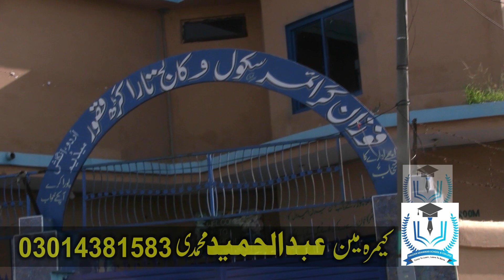Tilawat Quran Best Voice Pakistani By Qari Abdul Azeem Idrees | Darul Tuheed Islamic Center Raiwind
tilawat quran best voice pakistani | tilawat quran best voice pakistani qari
Qari Abdul Azeem Idrees
Tilawat Quran Best Voice Pakistani By Qari Abdul Azeem Idrees
Darul Tuheed Islamic Center Raiwind
  اس پاکستانی قاریکی آوا زکتنی خوبصورت ہے
 تلاوت قرآن  قاری عبدالعظیم ادریس صاحب
فوزان گرائمرسکول تاراگڑھ ضلع قصور